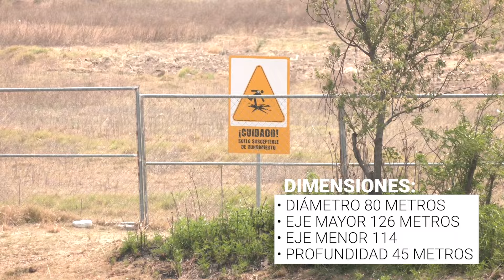😕 Ya pasaron tres años desde la formación del socavón en el municipio de Juan C. Bonilla.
🎂🎉  ¡Feliz cumpleaños, socavón!

😕 Ya pasaron tres años desde la formación de esta oquedad de gran tamaño en el municipio de Juan C. Bonilla, y aunque en su momento fue un atractivo turístico, hoy está en el olvido.

Reportaje: @ADavidPortillo